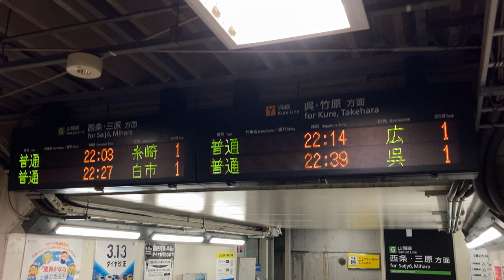JR西日本 天神川駅 改札口 発車標(LED電光掲示板)